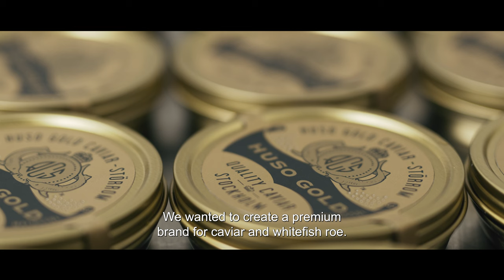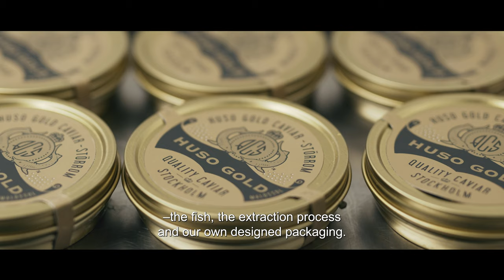QUALITY CAVIAR - DOCUMENTARY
Produced by Johfors Productions AB

johfors.se